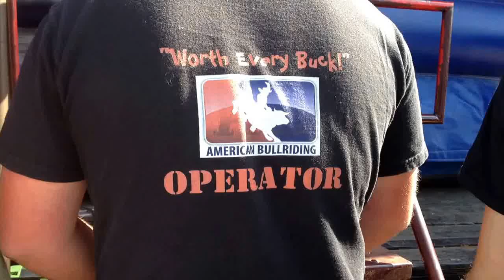"Ag Time" w/ Avila Ag Engineering Mechanical Bull by "American Bull Riding" S1E52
American Society of Mechanical Engineers (ASME@USF)
August 14 ·
Engineering a mechanical bull? This should be right up our alley!